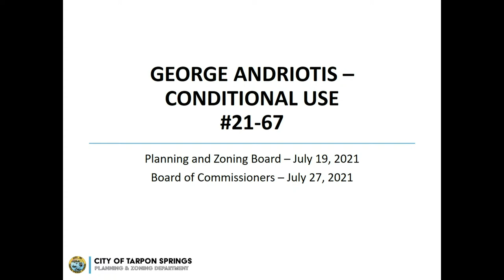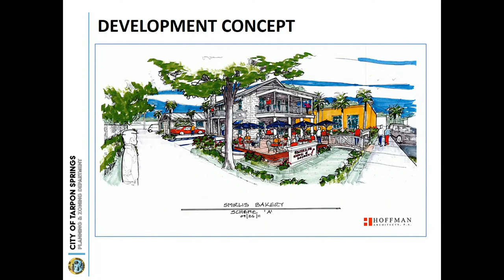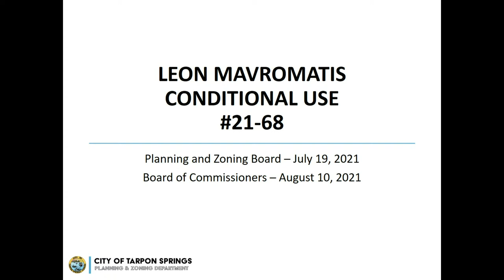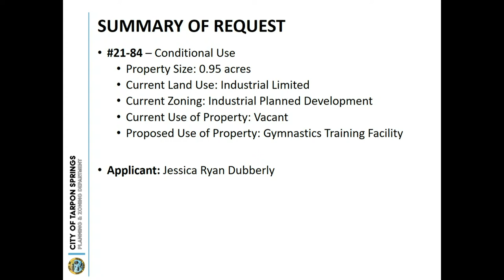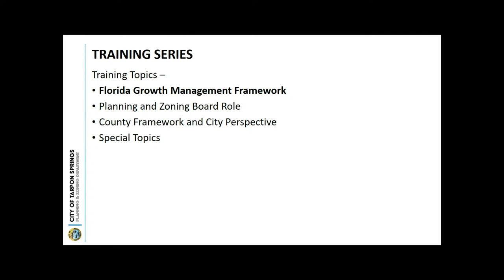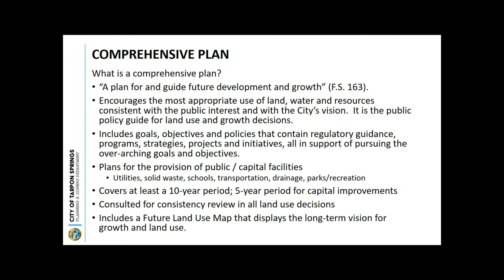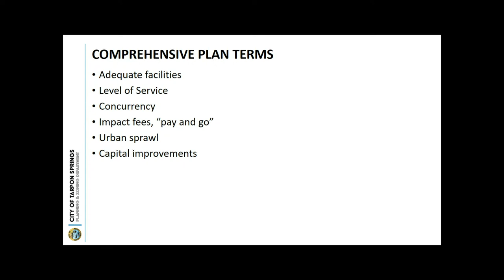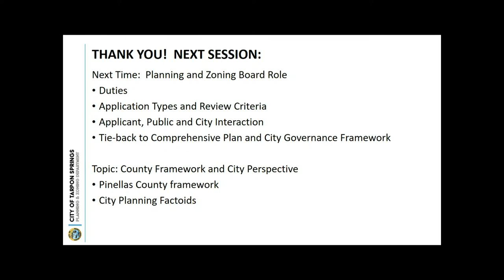Planning and Zoning July 19, 2021